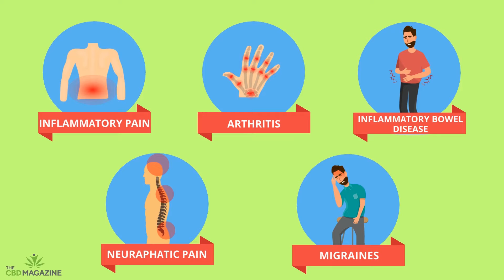What is the best CBD oil for depression and anxiety